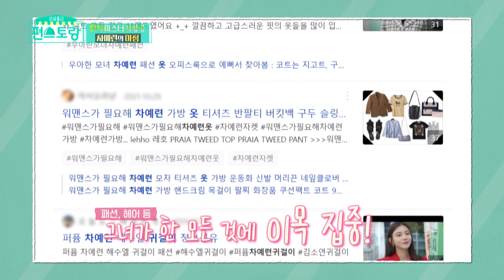Korea's chic city woman, Cha Yeryun!(Stars' Top Recipe at Fun-Staurant EP.120-5)|KBS WORLD TV 220425